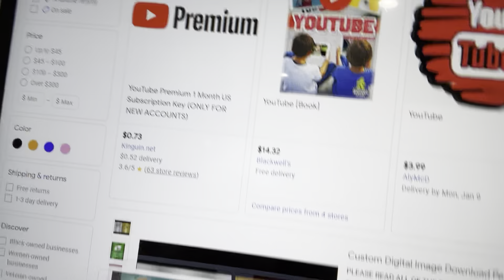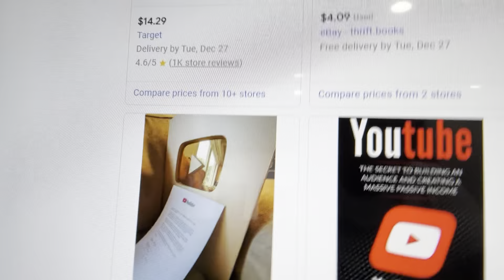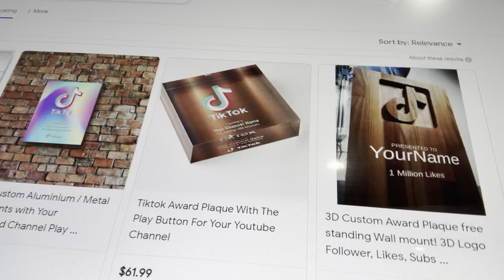Exposing things on google